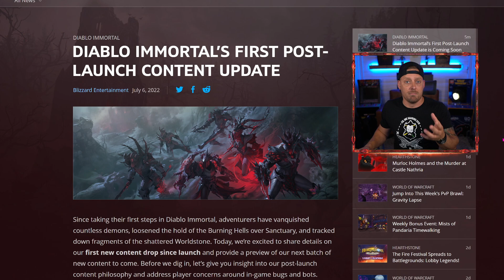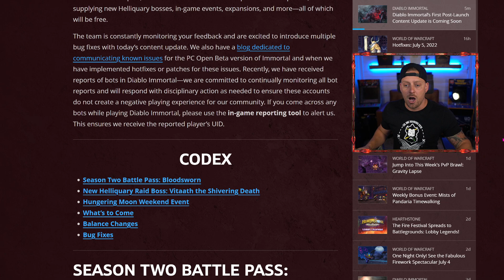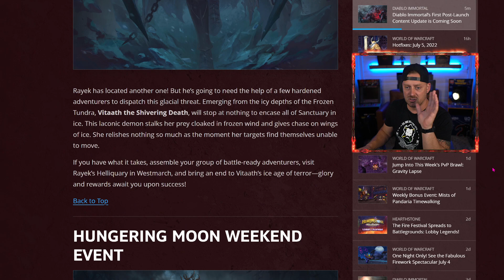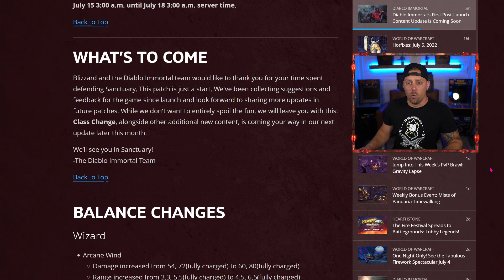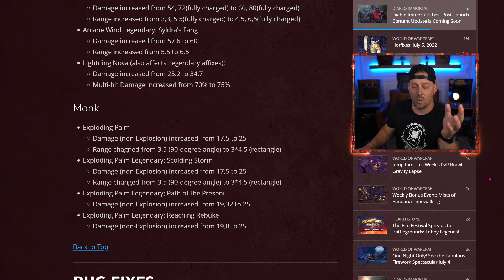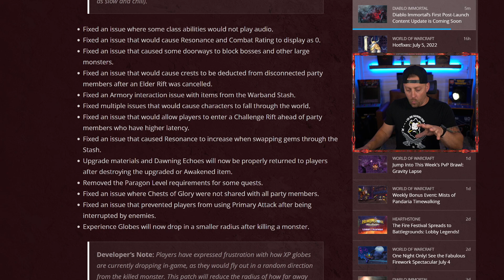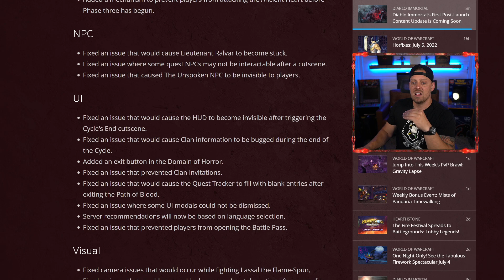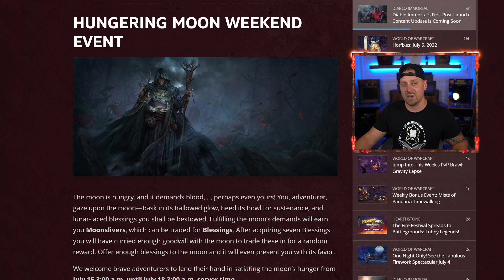Diablo Immortal SEASON 2 Update Details